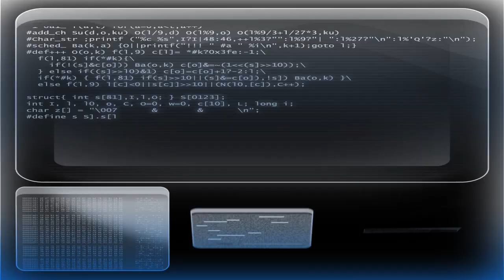Slam a Winner - Arcade Redemption Game - PrimeTime Amusements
Time it right so the ball falls through the bonus target, and win extra ball drops and/or mountains of tickets! Even if you miss the bonus hole on the first shot, the bouncing ball careens around the play area before dropping into a point hole... Pure Excitement! Slam-A-Winner has a fun meteors-falling-from-the-sky theme, dynamic sound effects and an attractive, minimal floor-space cabinet design. Hit the "Slam Button" and release a high energy ball, aiming at holes in the spinning horizontal wheel below!

PrimeTime Amusements is a global operator, seller and event renter of video arcade machines and simulators. Founded in 1992 by David Goldfarb, the company is headquartered in South Florida.

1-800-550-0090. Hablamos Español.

Video Content by Create Freely Productions